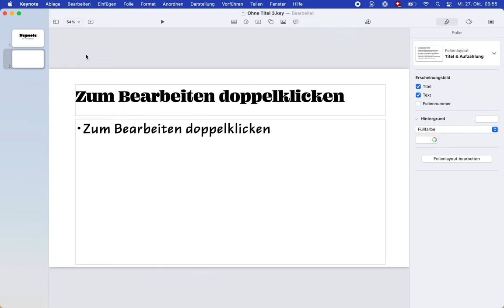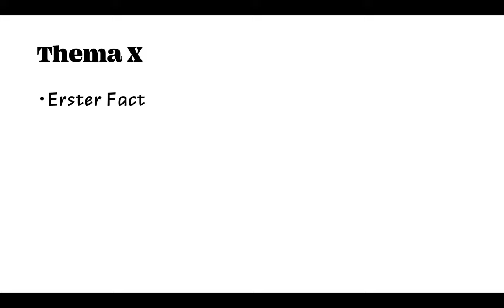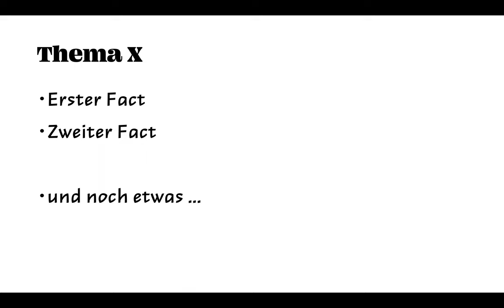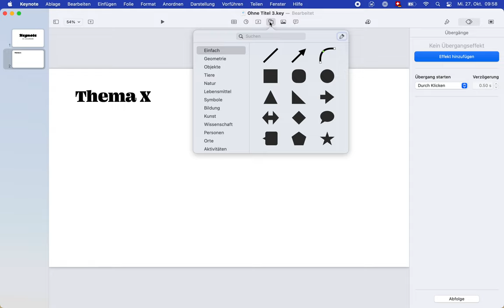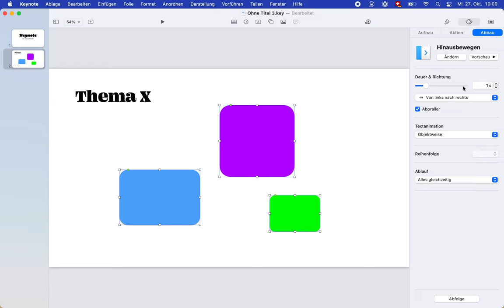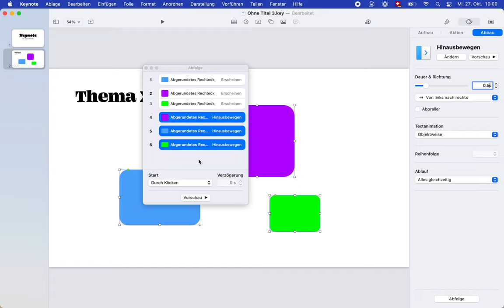Keynote, Ein- und Ausblenden